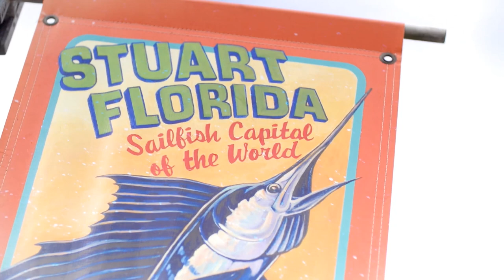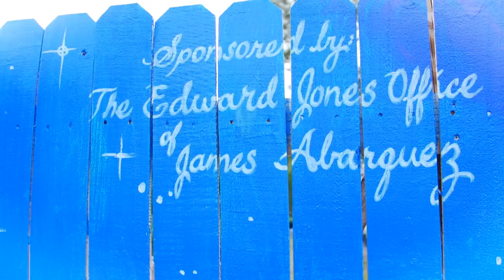Main Street America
Edward Jones has partnered with the National Main Street Center on a national and local level to strengthen the historic downtowns and neighborhood commercial districts in the communities in which we work and live. These projects are designed to create quality public spaces that engage community residents.

Here are some recent partnership opportunities:

A Place, A Meal, A Strategy for Vitality in Downtown Metuchen - Metuchen Downtown Alliance - Metuchen, New Jersey

For the Build a Better Downtown project, we worked with a building owner on an existing rehab project by converting part of an exterior parking space into an attractive outdoor patio. The project added moveable chairs and tables, overhead garden lights, games for families and kids, colorful planter boxes and more.

Artsy Alleys Wilson - Historic Downtown Wilson, Downtown Development Corporation - Wilson, North Carolina

Artsy Alleys is part of a much larger effort led by the city of Wilson, NC, which includes improvements to four alley entrances by paving, landscaping, and lighting. Local artists will also transform these gathering spaces into temporary art exhibits/displays.

Maker Trail - Main Street Enid, Inc. - Enid, Oklahoma

Maker Trail provided opportunities for attendees to explore, create and discover around downtown Enid. Areas included an art station, cardboard build station, circuit station, geodesic dome, library maker space, music station, potato racing station, robot coding station, and a straw structure station.

MILES - Main Street Brattleboro - Brattleboro, Vermont

Brattleboro Main Street funded MILES, a mobile interactive literary exhibition space. This street level component moved to different parking spaces and complemented the annual Brattleboro Literary Festival which took place in October.

Temporary Green Space Pilot Project - Main Street of Fremont - Fremont, Nebraska

The Main Street program in Fremont created a temporary green space in a parking lot near a coffee shop. They hosted a variety of events in the space including concerts, sunrise yoga, artisan market, sunrise church services and food trucks.

Washington Boulevard Gateway Project - Pigtown Main Street - Baltimore, Maryland

The intersection of Washington Blvd and Martin Luther King, Jr Blvd is a physical and socioeconomic barrier to the vitality of the three communities that border it. This project engaged each community in all aspects of the planning and implementation of the park. There were several vendors at the opening event, along with a DJ, marching band, and various family activities.